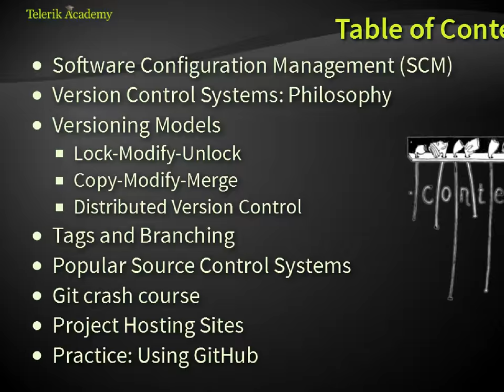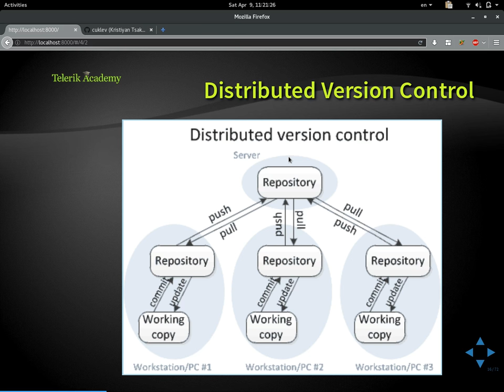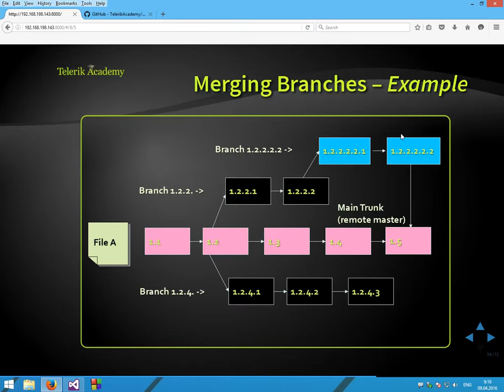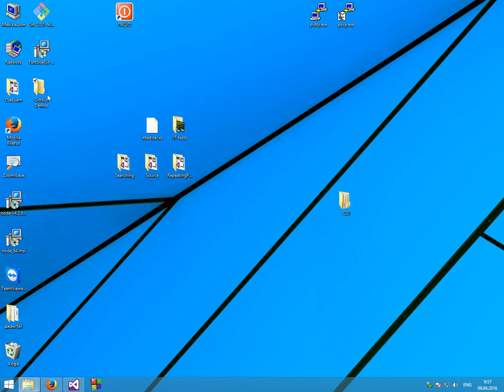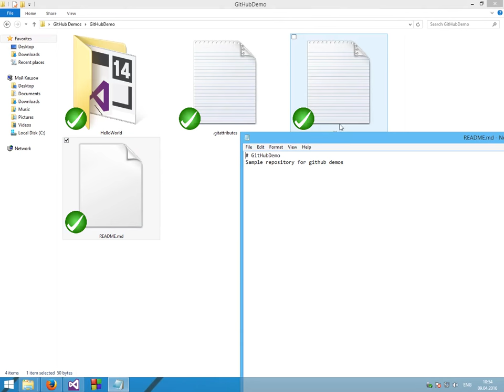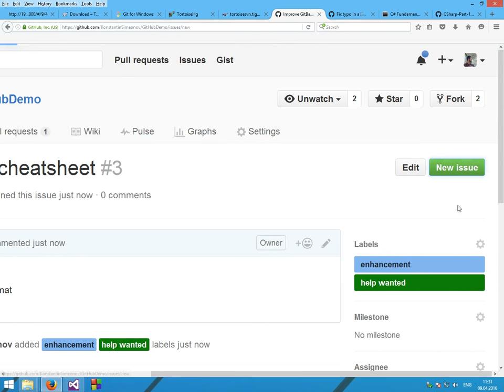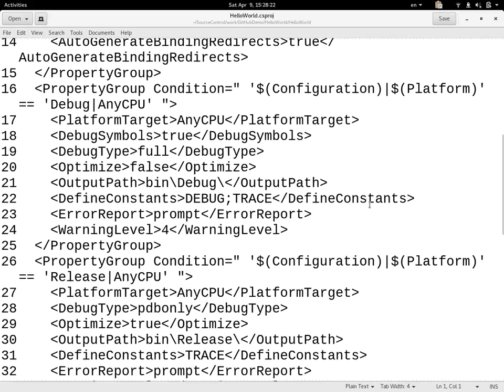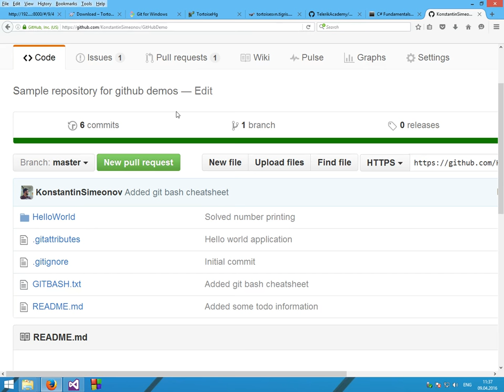Source Control Systems - Workshop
Лекция: Source Control Systems - Workshop
Курс:
Лектор: Константин Симеонов и Кристиян Цъклев
Дата: 9 април 2016